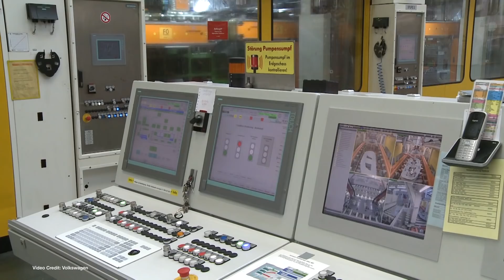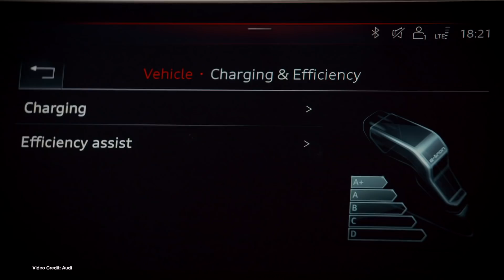ecoTEC 64: Diesel Dead, VW EV Push, Stabilizing Grid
(00:41) BMW Kills Diesel
(01:17) No Long-Range LEAF (yet)
(01:53) Tesla, EV owners help with evacuation
(02:39) VW plans 100,000 EVs a year from 2020 onwards
(03:12) Tesla changes Model 3 options, prices again
(03:43) Boring Company gets permission for a special garage.
(04:18) Audi pushes details of e-tron charge anywhere card
(04:55)BMW proves EVs can help stabilize the electric grid
(05:24) LA wants to go all-electric by 2028
(05:46) Volvo showcase all-electric, autonomous lorry
(06:14) British firm joins air taxi race
(06:41) Hyundai showcases racing IONIQ EV